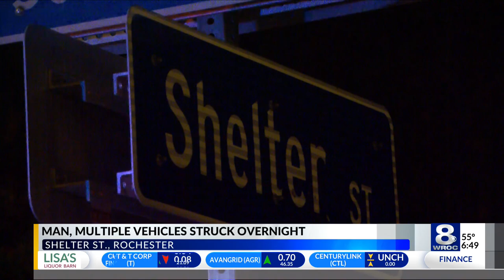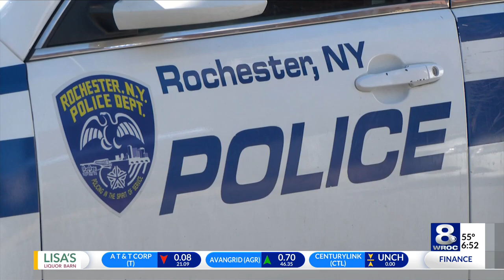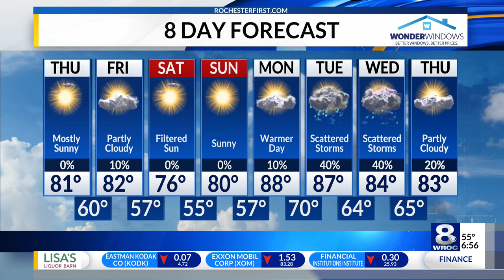Sunrise Smart Start: Thursday, July 7